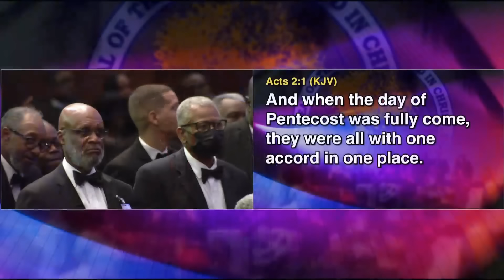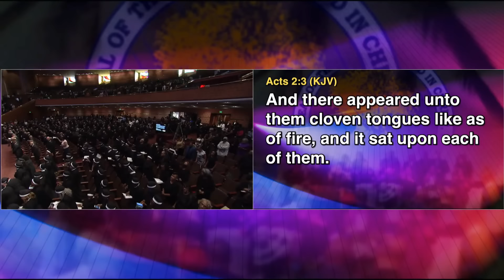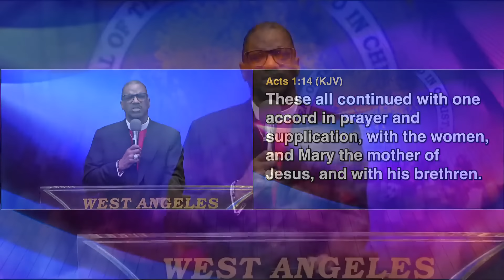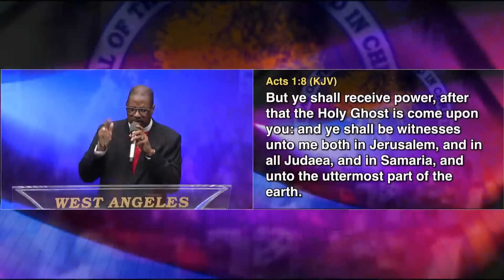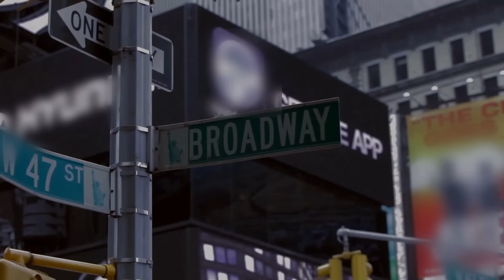Presiding Bishop J. Drew Sheard Preaching at COGIC 1st Jurisdiction SO CAL 2024!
Jonathan DesVerney Gospel Channel